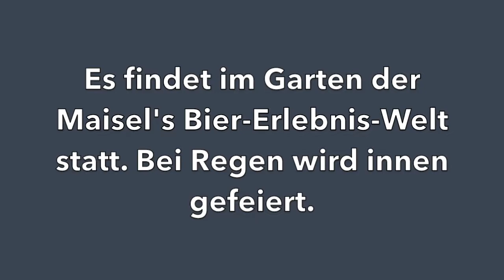bt-Kompakt am 7. September 2018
Das Wichtigste aus Bayreuth vom 7. September 2018